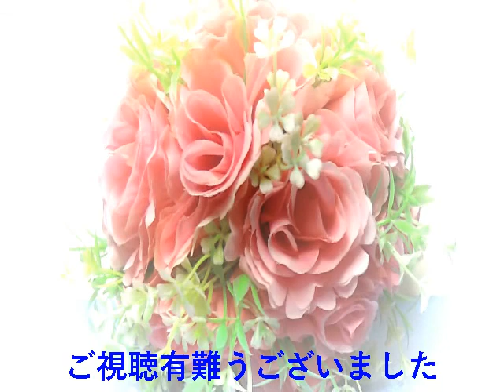【長いつきあい】みずき舞 ★唄ってみました🎶 ai haraishi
★こんばんは～～(＾◇＾)・・・今日はこの歌を唄ってみました・・・みずき舞さんの１２年前の曲です